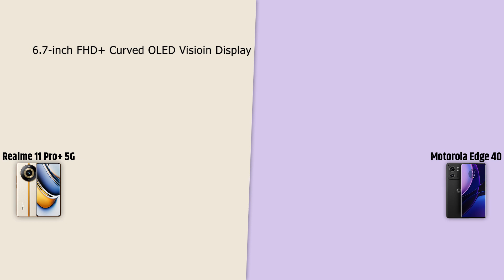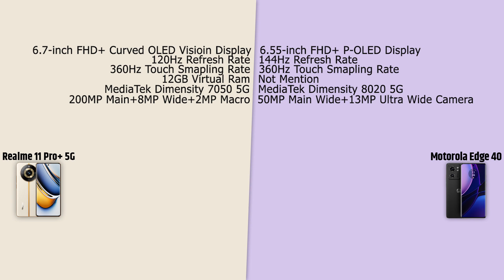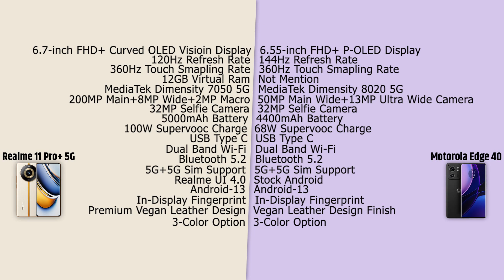Realme 11 Pro Plus 5G VS Motorola Edge 40 5G | Full Comparison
Realme 11 Pro Plus 5G
Motorola Edge 40 5G

0:00 - Realme 11 Pro Plus 5G VS Motorola Edge 40 5G Detail
0:14 - Intro Video
0:33 - Realme 11 Pro Plus 5G VS Motorola Edge 40 5G comparison
2:29 - Realme 11 Pro Plus 5G VS Motorola Edge 40 5G Differences
3:57 - Realme 11 Pro Plus 5G VS Motorola Edge 40 5G Conclusion
4:33 - Outro

03.Samsung M11
04.Samsung M21
05.Samsung M30s

1.Logitech G102 Prodigy
2.Lenovo Gaming Mouse - M200
3.Corsair CH-9301011
4.Redgear A-10 Gaming
5.Cosmic Byte Equinox Alpha

01.iBall Baton iB-WRD12EN
02.TP-LINK TL-WR940N
03.Mi Smart Router 4C
04.D-Link DIR-806
05.D-Link DIR-819 750 Mbps Router

01.Realme Buds
02.OnePlus Bullets Wireless Z
03.Mi Neckband Bluetooth Earphones
04.Infinity (JBL) Glide 120
05.boAt Rockerz 255 Sports